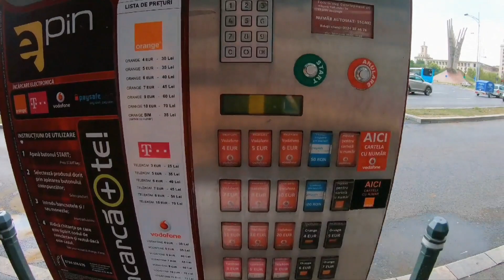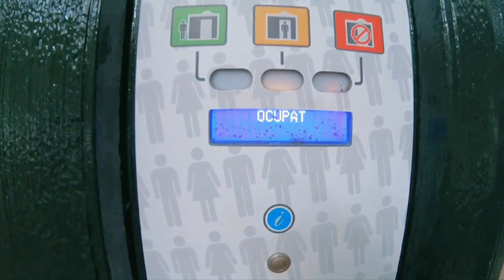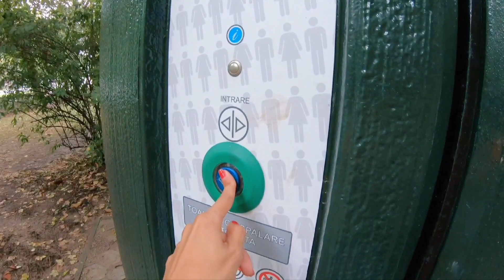Vivir en RUMANÍA | Cosas que me sorprendieron de BUCAREST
Cosas que me sorprendieron de BUCAREST RUMANÍA

Eres muy especial. Usted forma parte del 1% de los que ven las descripciones, así que le invito a ver mis redes.👇❤️

👉En instagram me encontras como: “una argentina en Rumania” y “donde nos despertamos hoy”.

daikin
Descopera portofoliul Daikin dedicat produselor pentru incalzirea casei tale
Campania Zambet perfect, climat perfect 2021
ftxtm
daikin stylish
daikin inverter
daikin altherma
Perfera - FTXM-R - Daikin
FTXM-M
FTXM-R | Daikin
How does Juni work & why are we building it?
Juni - Banking Made For Media Buying.

focus sat pachete tv
vodafone tv
vodafone tv de
vodafone home tv
vodafone television
apple tv vodafone

piatra online bucuresti
trepte piatra oniine
travertine piatra online
granit piatra online
plinta piatra online

booking teleferic
hotel teleferic
rezervare teleferic grand hotel